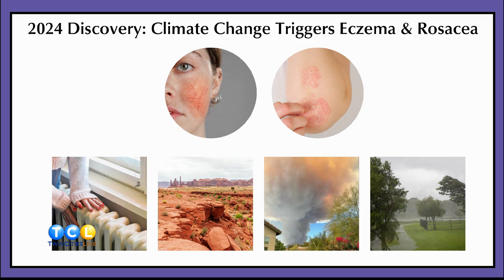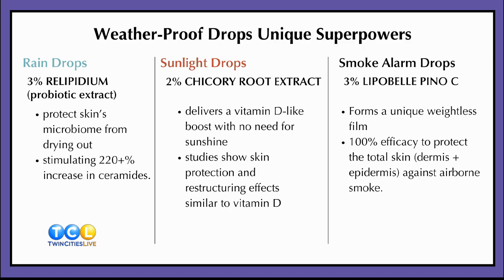Change up your skincare for fall - Sponsored by Pour Moi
As fall air rolls into the Twin Cities, it’s time to re-think your skincare.  Ulli Haslacher, the founder of Pour Moi Climate Smart Skincare explains how climate change affects your skin.

The Ultimate Skin Defense Trio: (all three drops) $79 (reg $135)
Fall Protection Duo: Choice of a fall Day Cream + choice of a Weather-Proof Drops $60 (reg $84)